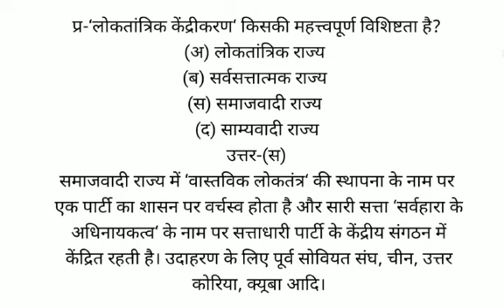‘लोकतांत्रिक केंद्रीकरण‘ किसकी महत्त्वपूर्ण विशिष्टता है?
(अ) लोकतांत्रिक राज्य
(ब) सर्वसत्तात्मक राज्य
(स) समाजवादी राज्य
(द) साम्यवादी राज्य
उत्तर-(स)
समाजवादी राज्य में ‘वास्तविक लोकतंत्र‘ की स्थापना के नाम पर एक पार्टी का शासन पर वर्चस्व होता है और सारी सत्ता ‘सर्वहारा के अधिनायकत्व‘ के नाम पर सत्ताधारी पार्टी के केंद्रीय संगठन में केंद्रित रहती है। उदाहरण के लिए पूर्व सोवियत संघ, चीन, उत्तर कोरिया, क्यूबा आदि।